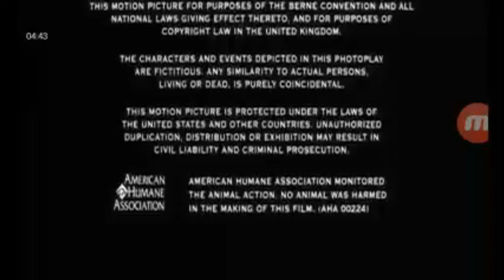Fox Deadpool Pictures Distribution (2002, version 1)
Taken from the end of The Time Machine (2002) if Fox Deadpool Pictures released it instead of DreamWorks.

NOTE: Fake/Fan-made.